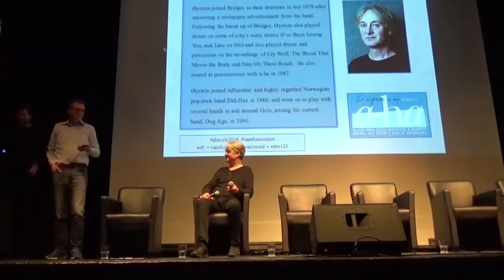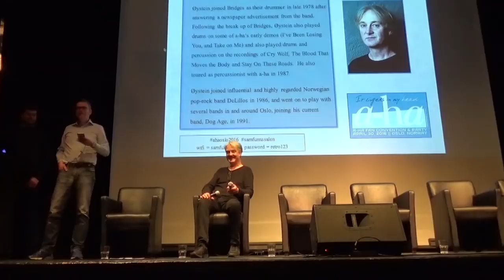Viggo Bondi gives a Bridges track preview at the a-ha Fan Convention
As we announced in June, "Våkenatt" by Bridges was released by Rockheim Musical Archives on August 15 as a limited vinyl edition (green, 180gram) presented in a box, including a 16-page booklet.

Viggo Bondi and Øystein Jevanord were guest speakers at the a-ha Fan Convention in Oslo in 2016. During their Q&A, Viggo surprised the audience by offering to play samples from the second, unreleased Bridges album - listen to them here.

Finally, nearly four decades after it was recorded, the album ‘Våkenatt’ by Bridges was released on August 15!

You can get hold of one of the exclusive, numbered vinyl edition in the museum shop at Rockheim in Trondheim, Norway. You can also order the album online, through